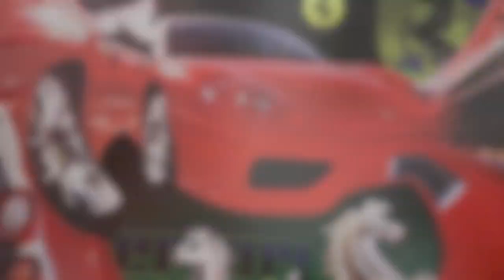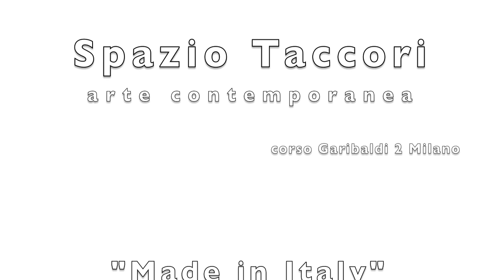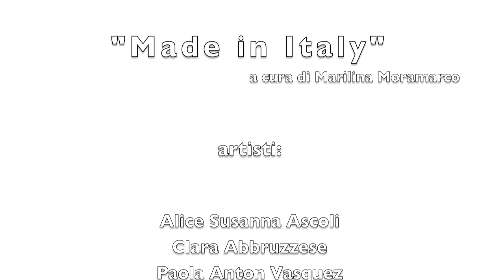Spazio Taccori "made in italy"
SPAZIO TACCORI  ARTE CONTEMPORANEA
Alice Susanna Ascoli , Clara Abbruzzese , Maria Pettinaroli , Paola Anton Vasquez
inaugurazione: giovedì 15 Dicembre 2011, ore 18:30
L'evento verrà filmato e trasmesso da Francesco Barbieri,fotografie di Nicola Righetti.

Ivano Taccori, chiude l'anno 2011 allestendo una sontuosa mostra che celebra l'Italia, culla di Cultura e di Arte, nel 150° anniversario dell'Unità Nazionale. Sensibilità artistica, competenza culturale, vocazione al mecenatismo, spingono Ivano Taccori ad aprire le porte della sua galleria ai colori della nostra bandiera, al romanticismo della nostra arte e creare, così, preziose occasioni di incontro per gli artisti. Per tutto il 2011 abbiamo festeggiato i 150 anni di unità nazionale, e doverosa e brillante è l'idea di permettere a giovani, superbe donne pittrici di omaggiare la nostra Nazione. L' Italia vive di arte e grazie all'arte e, in questa mostra, viene raccontata come Donna, Amica, Amante, Madre resa grande e forte da secoli di successi, Musa ispiratrice e, al contempo Grembo accogliente per artisti, poeti, scrittori.

Fino al 21 Dicembre 2011, dal lunedì al venerdì, ore 15-­‐18 (ingresso libero su appuntamento)C.so Garibaldi, 2 Milano (Zona Brera) Tel.

video a cura di Francesco Barbieri